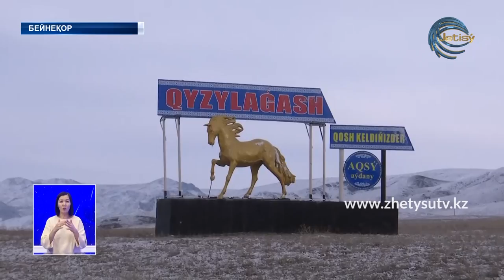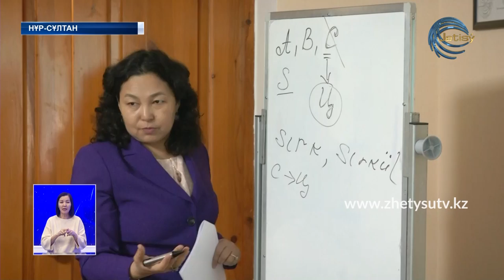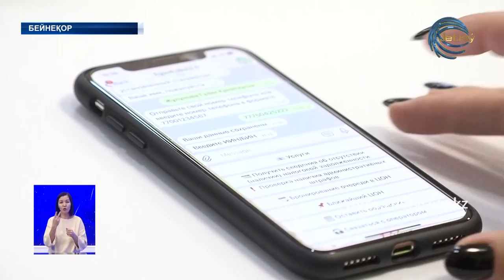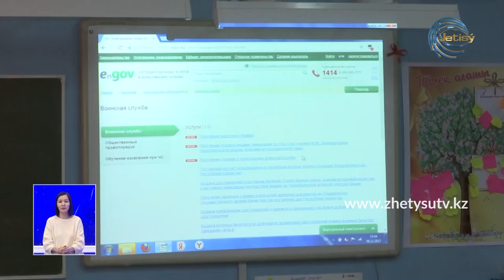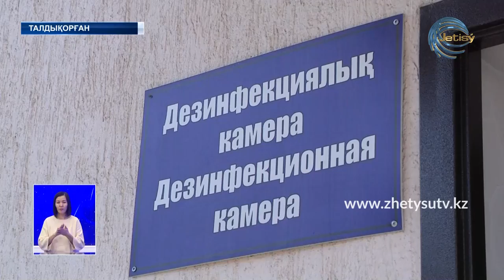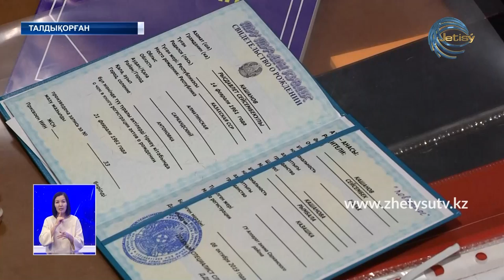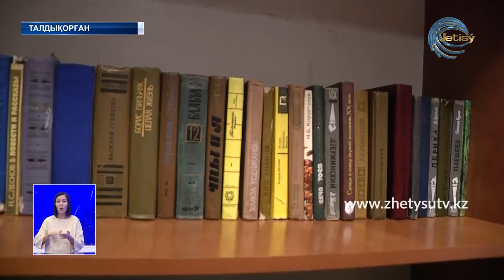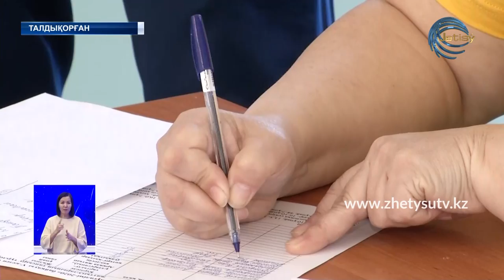Жаңалықтар (11.03.20) Жетісу